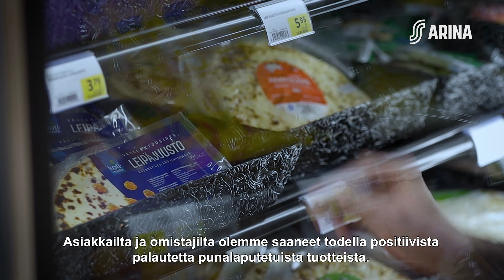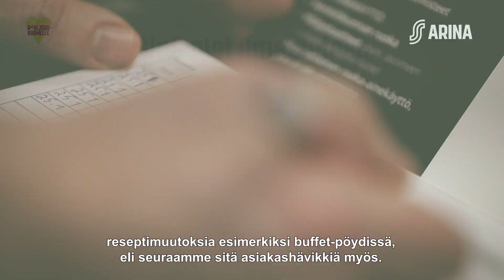Omistaja, sinä teit hävikistä hyvikkiä kanssamme!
Sinä olit tekemässä hävikistä hyvikkiä kanssamme!

Yhdessä kutistimme Arinan marketkauppojen ruokahävikkiä yli 240 tonnilla. Eikä hävikin vähentäminen ole vain ilmastoteko – se on myös ihmisteko sinulle, minulle ja meille.

Asetimme keväällä 2020 itsellemme Suomen kunnianhimoisimmat ilmastotavoitteet. Hiilineutralius ei riitä vaan tähtäämme siihen, että olemme oman toimintamme osalta hiilinegatiivinen vuoden 2025 loppuun mennessä.

Haluamme jokapäiväisillä teoillamme varmistaa, että Pohjois-Suomi on jatkossakin paras paikka elää. Hävikinhallinta on yksi tärkeistä askelista matkalla kohti kunnianhimoista ympäristötavoitettamme. Lue lisää siitä, miten me arinalaiset yhdessä sinun kanssasi jatkamme hävikin vähentämistä osoitteessa sydanpohjoissuomelle.fi.